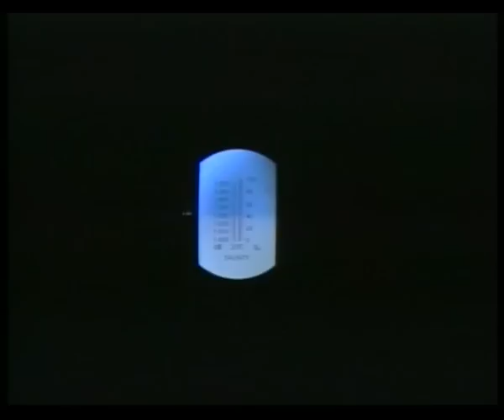Natural History of Jamaican Land Crabs - the Colonisation of Land and Evolution of Brood Care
On the Caribbean Island of Jamaica are living many endemic species of animals and plants. Some groups, like the land snails and freshwater and terrestrial crabs, establish the highest density of endemic species worldwide. From one marine ancestor, who colonized Jamaica’s freshwater streams and land about 4.3 Million years ago. Then new species crab species have evolved and thriving in bromeliad leaf axils, rock rubble, empty snail shells, caves and mountain streams. One species, the Bromeliad Crab, Metopaulias depresses, lives in the bromeliad plants even high above the ground in the forest canopy and has evolved a distinctive high degree of social organization (eusocial).
In this film, I document the results of our research on the evolution of the Jamaican Crabs.
You can search for the publications in using "Rudolf Diesel"
for search.